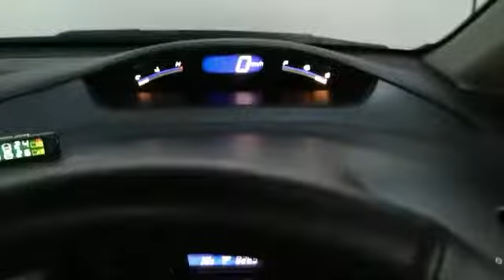Leon honda civic fd PKE fully Keyless smart alarm system Push start button engine auto start Rm480